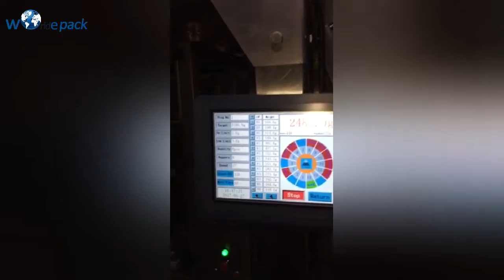Garlic packing machine